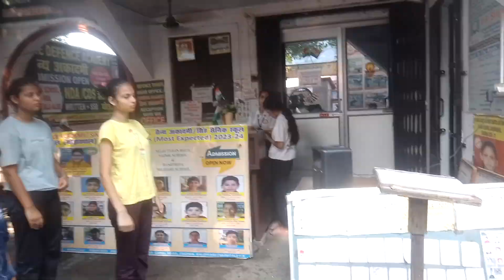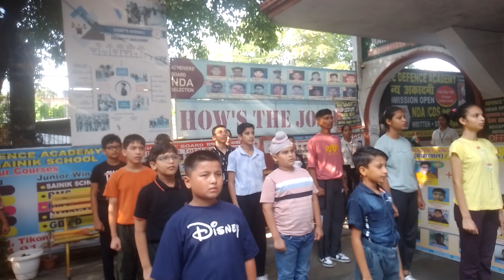Morning assembly ☺️ 20 JULY 2024 SATURDAY